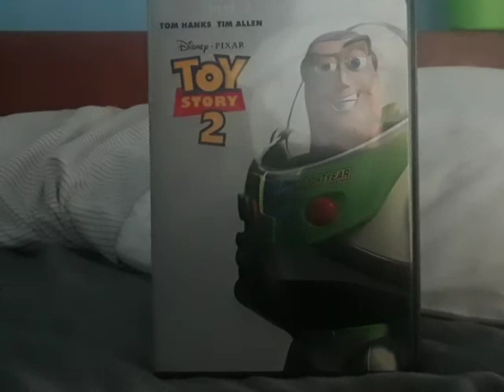Toy Story 2 Sound Effects 18. Al’s Toy Barn